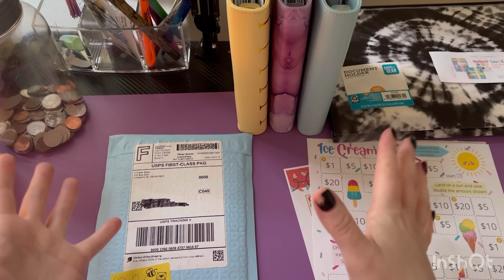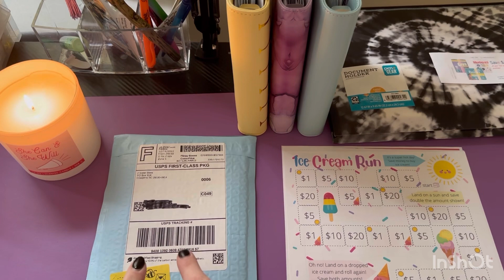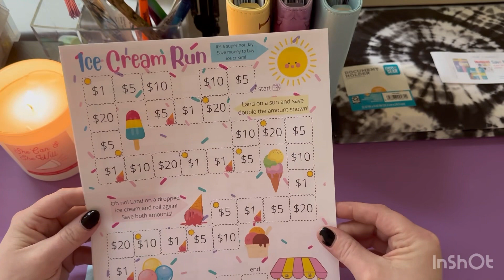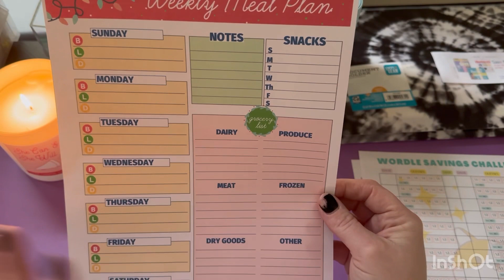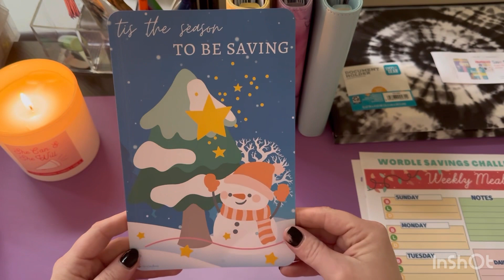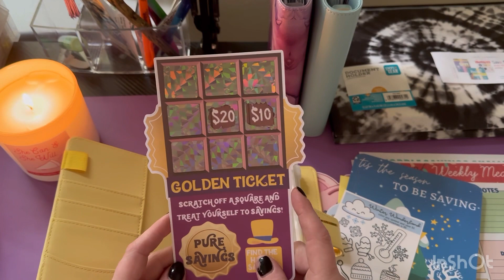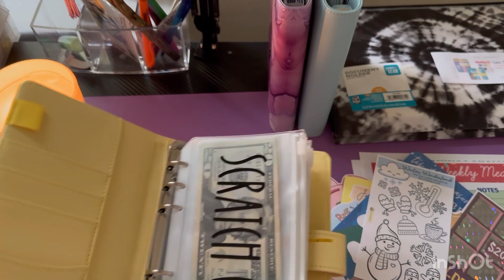Happy Mail!!! 2SisterBees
Welcome everyone I hope you enjoy my first Happy Mail Video I hope you enjoy the video

I am not a financial advisor this is just my journey and what works for me